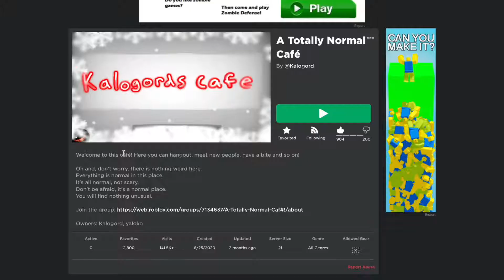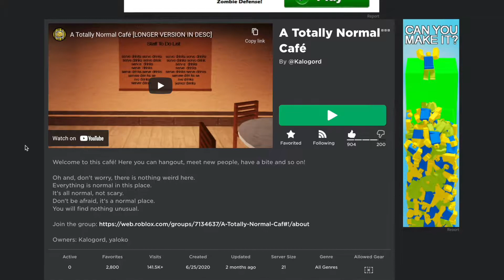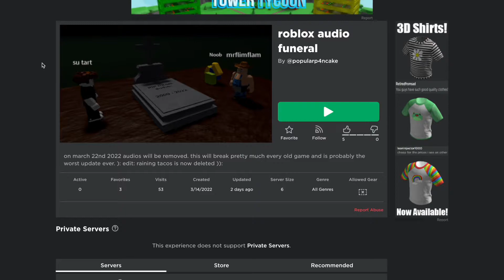RIP ROBLOX AUDIO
sub or meet the gun
NOO why rablax audio gone :(((